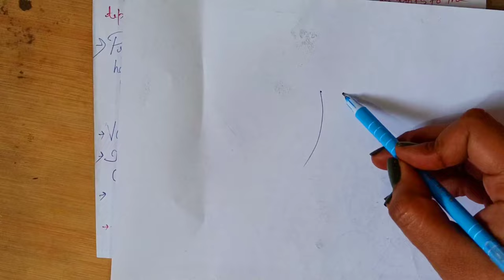Transport of Food & Minerals in Plants | ICSE Class 8 Biology | Part - 1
BIOLOGY
ICSE
CLASS- 8
Transport of Food & Minerals in Plants

Part- 1

Topics Covered:-

1. Xylem & Phloem
2. Functions of Xylem & Phloem
3. Difference Between Xylem & Phloem

Physical Quantities and Measurements: Class 8 Physics

Matter (ICSE CLASS 8 Chemistry )

Matter (ICSE CLASS 8 Physics )

PHYSICAL & CHEMICAL CHANGE (ICSE CLASS 8)

🔰 Physical & Chemical Change (ICSE CLASS 7)

Matter (ICSE CLASS 8)

🔰Matter & It's Composition (Class 7):-

Hii Friends .This is Radhika Sharma🙏.To ensure  there should be no academic loss to  students during Covid-19 pandemic  I thought of doing something for them.I will be teaching Science subjects here Mainly CHEMISTRY .I will make sure that each of my students gets utmost benefit from it.

_________@Food Arena  🍟🍕🥪__________

@Food Arena